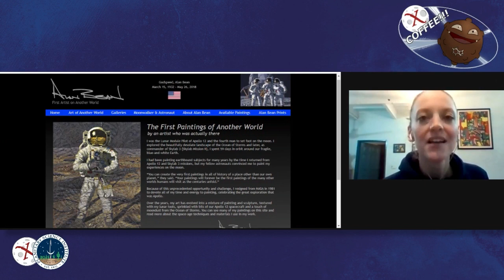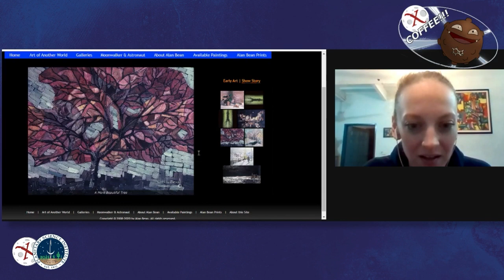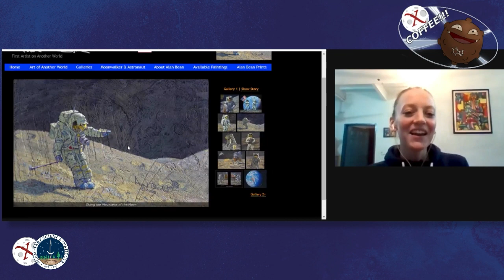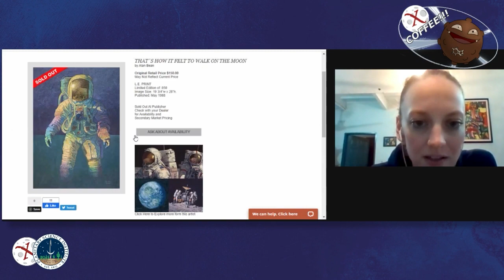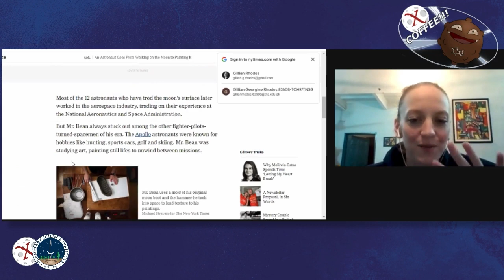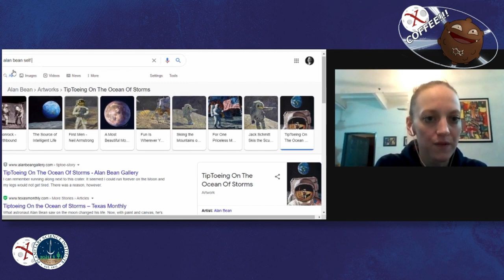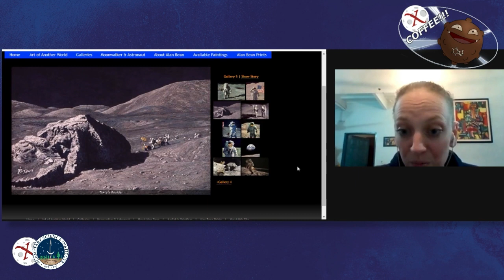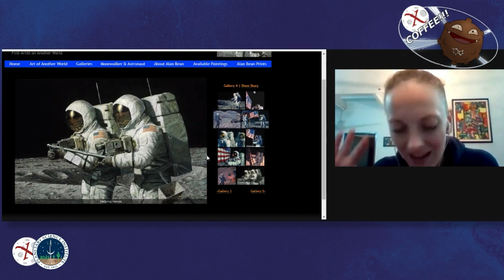Community Coffee 07 December 2020 with Gillian Rhodes - The Life and Art of Alan Bean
Dancer and host Gillian Rhodes took a look at the life and artwork of astronaut Alan Bean, whose website is

Gillian Rhodes is a dancer, choreographer, and storyteller.